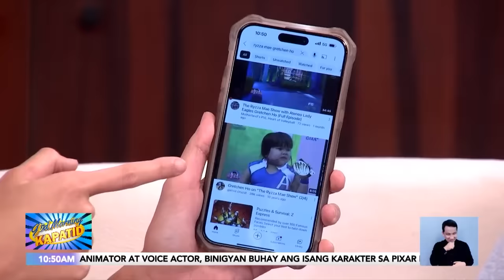Legit Dabarkads, na-enjoy ang unang pagbisita sa Kapatid network | Gud Morning Kapatid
GudMorningKapatid | Kapatid, excited ka na ba sa paglilipat-bahay ng legit Dabarkads?

Ang mga paghahanda at iba pang detalye kaugnay ng kanilang pagbabalik-telebisyon, ike-kwento nina WallyBayola, AllanK, RyzzaMaeDizon, at CarrenEistrup!